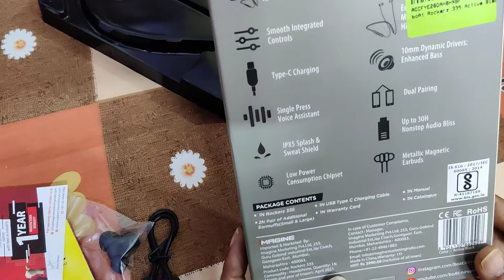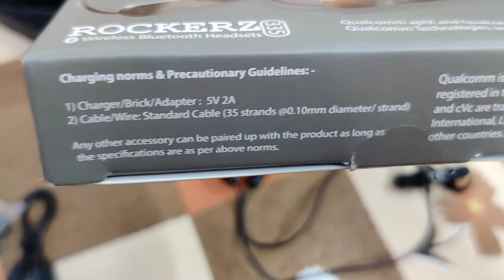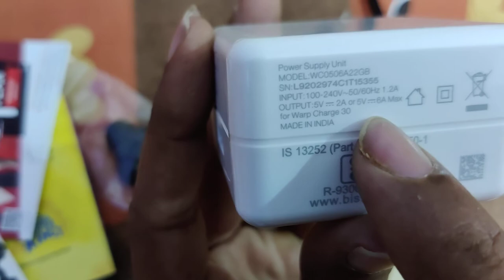Boat Rockerz 335 Bluetooth headphones Unboxing in Telugu